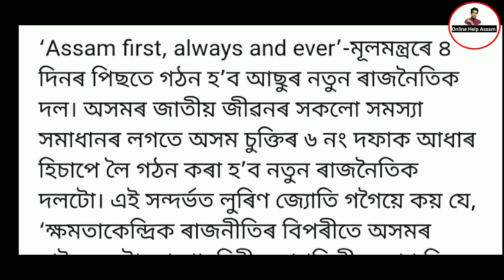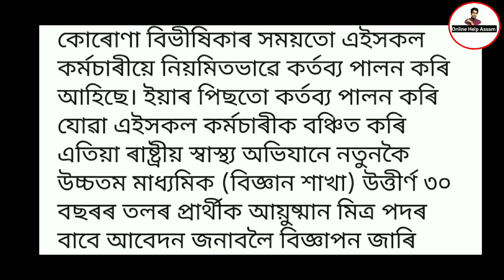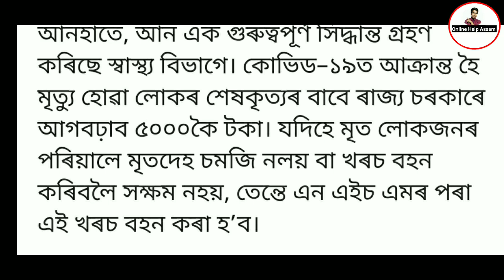Daily Morning Latest Information in Assam//Daily Latest tech news//12 September 2020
Today 12th September 2020 Saturday(Morning News) in this video i have given information about and any more..

I WILinfoL DELETE THE VIDEO.